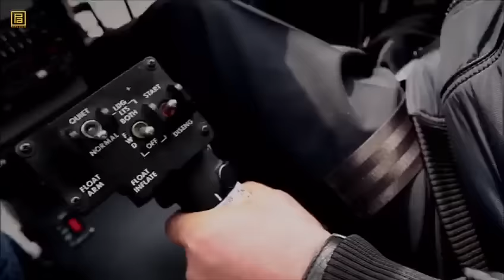Polat Alemdar'dan Ersoy'a Helikopterli baskın!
Oyuncular : Necati Şaşmaz, Cahit Kayaoğlu, Erhan Ufak